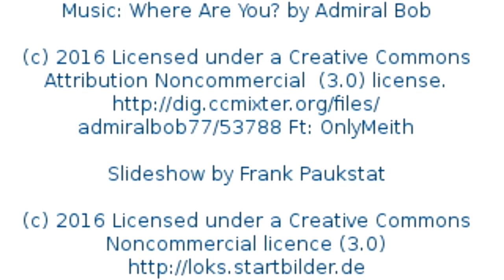Rückschau auf 2005, Teil 1 - Slideshow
Bahnsichtungen aus dem Jahr 2005 in einer kleinen Slideshow zusammengefasst (Teil 1)

Für Verbesserungsvorschläge bin ich immer offen, da dies meine ersten Schritte sind. Gesucht wird stets Musik die ich in meinen Slideshows und Videos verwenden kann. Bitte bei Interesse per Email melden. Künstler und Titel werden dann in der Slideshow und in der Beschreibung mit Link genannt. Danke im voraus!

Wanted will always Music that I can use in my stuff. Artist and title are then called in the slideshow and the description of the link. Thank you in advance!